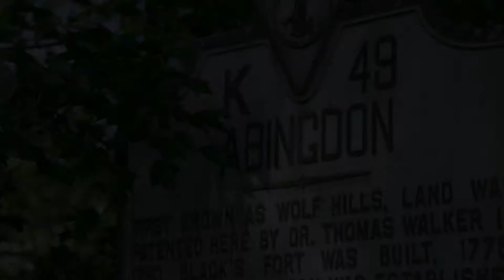Steven Reeves, Arts Depot, Abingdon Virginia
Steven is our only oil painter, most of his commission work is painting portraits of people and pets, he also paints landscapes, still life paintings in his studio 3B. He continues to work on his socially engaged art series .